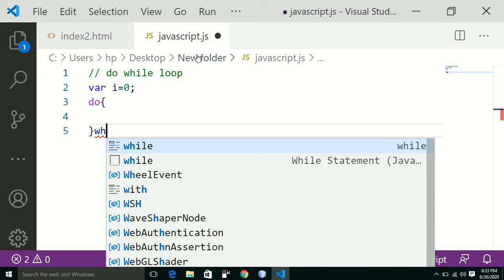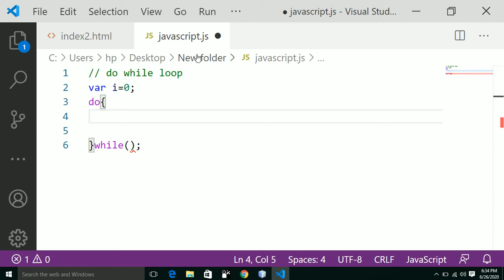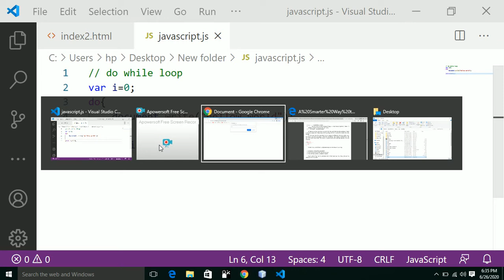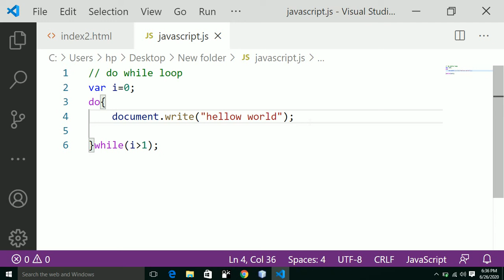Core JavaScript Tutorial-28 || do while loop In JavaScript(Hindi) || JavaScript For Beginners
do while loop In JavaScript(Hindi)